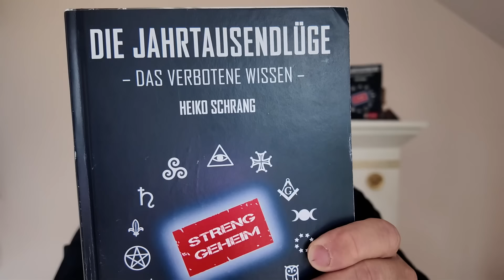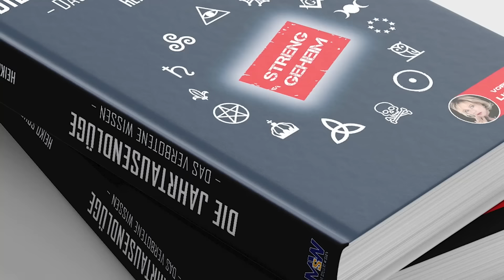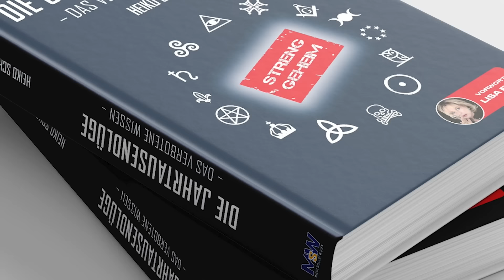Die Jahrtausendlüge: Das verbotene Wissen (Lisa Fitz mit Klartext im Vorwort!)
▶ Heiko Schrang IBAN: DE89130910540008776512 BIC: GENODEF1HST
BITCOIN: bc1qdj5cm8leqgzv24d0mwc7wgzcer2f5svgx7d4sq

(WERBUNG)

Unterstützt die Arbeit von Heiko
Heiko Schrang: